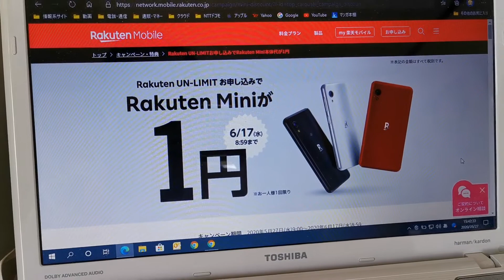Rukuten Mini 一括1円！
Rukuten UN-LIMITと同時申込で、なんとRukuten Miniが一括1円で購入できます。
早速、僕も申込をしました。